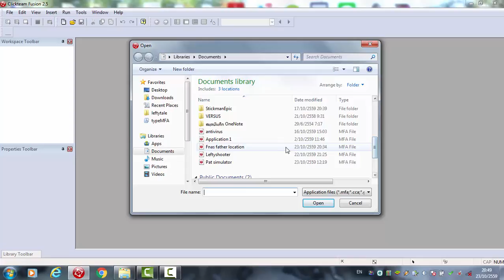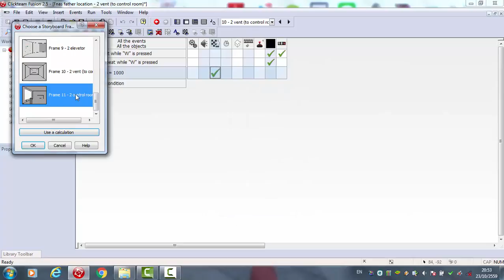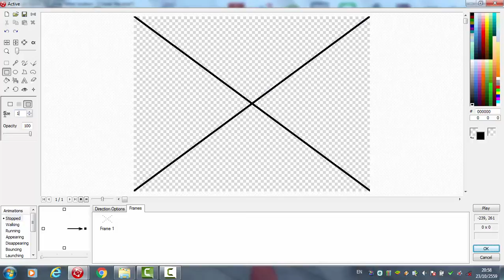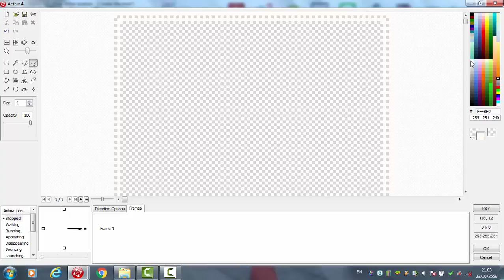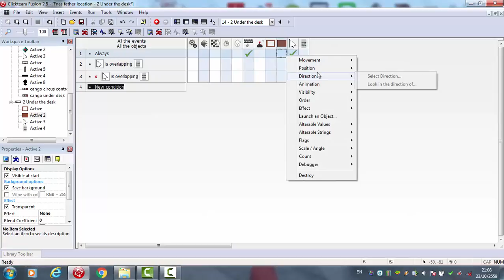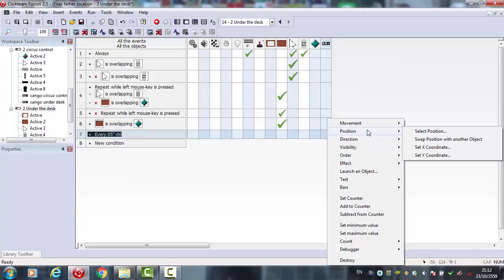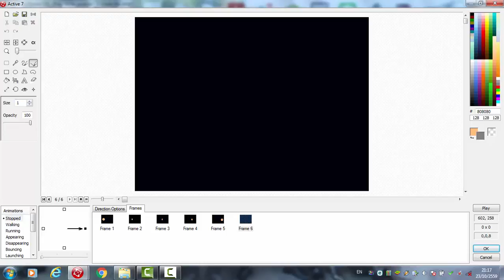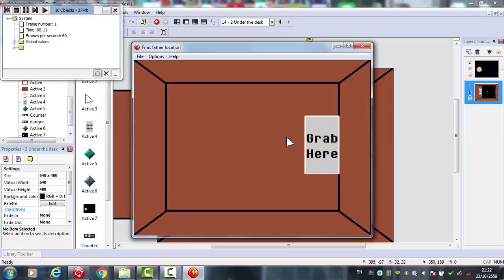Clickteam fusion developer 2.5 Tutorial - FNAF sister location 6# ไทย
คำเตือน : ความคิดเห็นที่มีข้อความหยาบคสย (ไม่รวมความหมายหยาบคาย) ทางช่องต้องบล็อกไม่ให้แสดงความคิดเห็นในช่องนี้ และลบความคิดเห็นทิ้ง กฏนี้ใช้สำหรับทุกคลิปและใช้มาตั้งแต่ช่องเริ่มอัปโหลดคลิปแรก และถ้าแสดงความคิดเห็นที่มีคำหยาบคาย เพื่อด่าคนทีด่าช่องของผมจะไม่ถูกบล็อกและลบความคิดเห็นเป็นกรณีพิเศษ